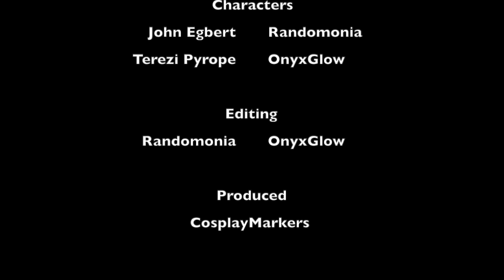John: Have a Sleepover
John (Randomonia) -

Terezi (OnyxGlow) -

(CreepyAnimeFreak) -